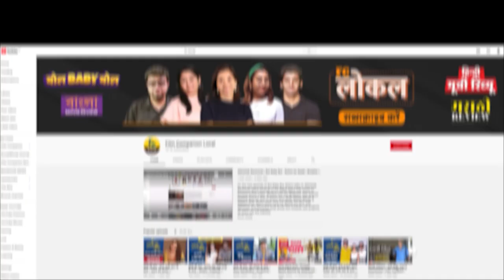Shubho Muhurat | FC Phire Dekha by Aritra Banerjee | Sharmila Tagore, Rakhee | Film Companion Local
Watch this episode of FC Phire Dekha to find out Aritra’s take on the 2003 detective mystery film Shubho Muhurat directed by Rituparno Ghosh, starring Nandita Das and veteran actors Sharmila Tagore & Rakhee. The National Award winning film is based on Agatha Christie’s 1962 Miss Marple detective novel The Mirror Crack’d from Side to Side.

ফিল্ম কোম্পানিওন একটি ওয়েব চ্যানেল যার উদ্দেশ্য ভারতীয় সিনেমা কে প্রমোট করা বিভিন্ন ফিল্ম রিভিউ এবং  ইন্টারভিউ এর  মাধ্যমে|
এই সকল আলোচনা, রিভিউ এবং ইন্টারভিউ জন্য সামান্য কিছু সাউন্ড, সিনেমার ফুটেজ এবং কিছু ছবির ব্যবহার করে এই প্রোগ্রাম| এই ক্লিপের ব্যবহার কোনো ভাবেই বাণিজ্যিক রূপে করাহয়েনা|
এবং এই ব্যবহার ফেয়ার ডিয়ালিং এক্সসেপশনের আওতায় পরে যার ব্যাখ্যা  copyright এক্টের  sec 52 করা রয়েছে |